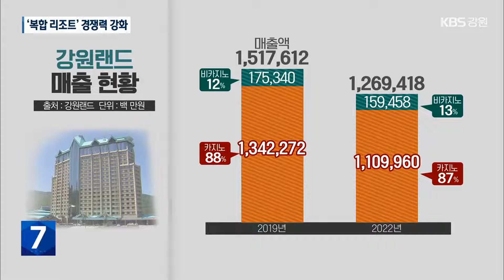강원랜드, 복합리조트 경쟁력 강화 시동 / KBS 2024.01.29.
[앵커]

 국내에 단 한 곳인 내국인 카지노 강원랜드는 20년 전부터  카지노와 관광·레저를 함께 즐길 수 있는 복합리조트로 변신을 꾀했습니다.

 하지만 그동안 막대한 투자와 달리  관광·레저 분야는 활성화가 안 돼  강원랜드가 복합리조트 육성을 위해  본격적으로 나서기로 했습니다.

 정창환 기자입니다.

 [리포트]

 강원랜드는  2006년  스키장과 콘도미니엄 개장을 시작으로  비카지노 부문에 막대한 투자를 했습니다.

 2018년에는  대형 물놀이 시설까지 개장했습니다.

 단순 카지노장이 아닌, 국내·외 관광객이 사시사철 즐겨 찾는  복합 리조트로 거듭나기 위해섭니다.

 하지만 성과는 미미해, 강원랜드 전체 매출액 가운데  숙박과 레저 등 비카지노 부문은  여전히 1/10 정도에 불과합니다.

 카지노 영업을 제외하곤  수도권에서 멀리 떨어진  교통 접근망을 극복할 수 있는 유인책을  찾지 못했기 때문입니다.

 [이원학/강원연구원 탄광지역발전지원센터장 : "이곳에서만 이뤄지는 뮤지컬이라든지, 쇼라든지 이런 것들이 있다면 그것들 때문에라도 오는데 그것들이 전혀 없는 거죠."]

 반면에, 마카오와 싱가폴 등의 카지노는 국제적인 관광지로 인정받고 있습니다.

 가까운 일본도 관광산업 육성을 위해 2030년 개장을 목표로 카지노 복합 리조트 조성을 서두르고 있습니다.

 일본 오사카에 카지노 복합리조트가 개장하면 강원랜드 이용객 가운데 연간 67만 명 정도가 이탈할 것이라는 연구 결과도 나와 있습니다.

 강원랜드도  복합 리조트로서 경쟁력 강화를  가장 시급한 과제로 보고 있습니다.

 전담팀을 구성한 데 이어, 내·외부 전문가들이 참여하는 특별위원회까지 발족했습니다.

 올해 말까지 활동하면서,  사계절·국제적인 복합 관광지를 위한 개혁 과제와 세부 추진 방안 등을 마련하겠다는 겁니다.

 [최철규/강원랜드 대표이사 직무대행 : "지금 (관광객이) 한 500만 명이 안 넘습니다. 2030년까지 최소 1,000만 명 관광객 시대를 만들어 나가야겠다."]

 강원랜드는 특히  자체 경쟁력을 갖추기 위해선  규제 완화 등 정부 지원이 필수적이라며,  공감대 형성에 주력할 계획입니다.